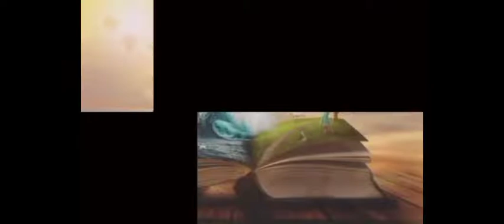Storm Blade/Level-4 /Best Fighting game/Excellent graphics/Try Now/funfunafun /#:)👍🏻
Install the app to follow my photos and videos.